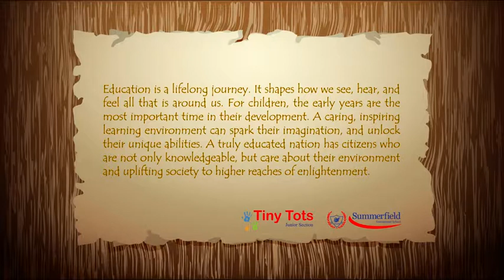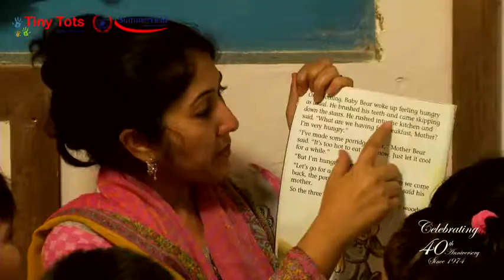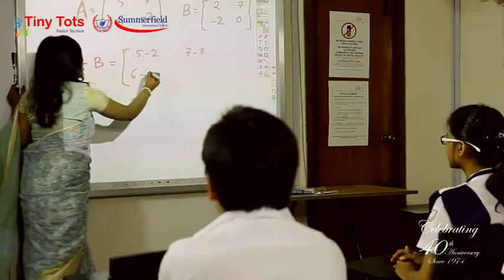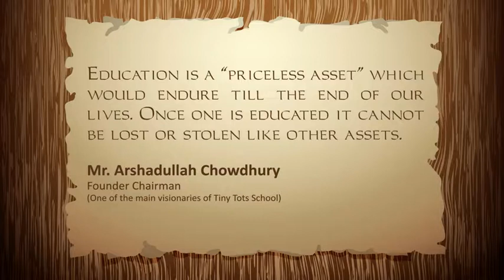Four Decades of Growing Together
Documentary on Tiny Tots- Summerfield International School
Duration: 18 min 5 sec
Year of Production: 2014
Client: Tiny Tots- Summerfield International School

Acknowledgement: Syeda Tahmina Akhter
Story: Rehan Khan
Voice Over: Bembem Wangkham
Recording Studio: Acoustic Artz
Production Manager: Ahmed Rasel
Graphics & Editing: Shomrat Azad
Creative Director: Sadat Mahdi
Associate Director: A.K. Robin

Concept, Script & Direction: Anupam Das
Audio Visual Production: Aspiration